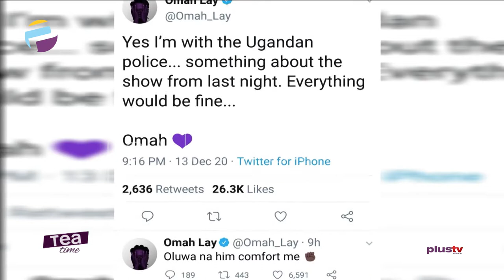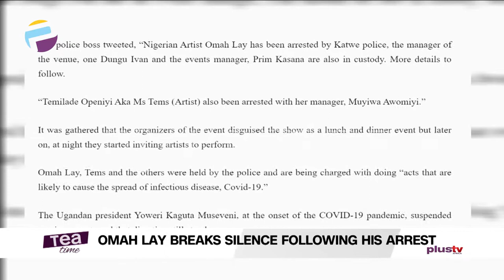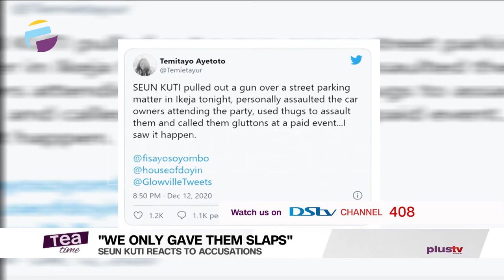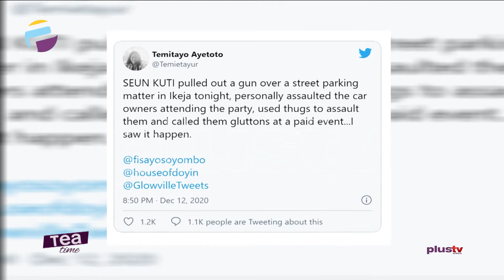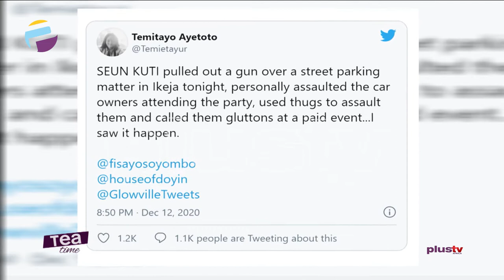Omah Lay & Tems Arrested In Uganda | Seun Kuti Reacts To Accusation